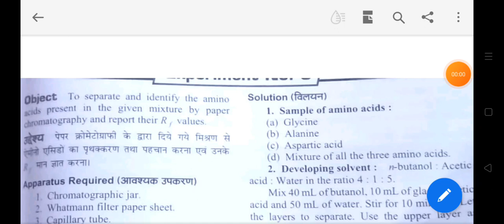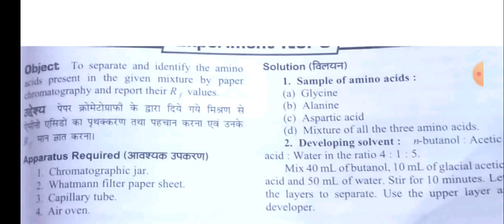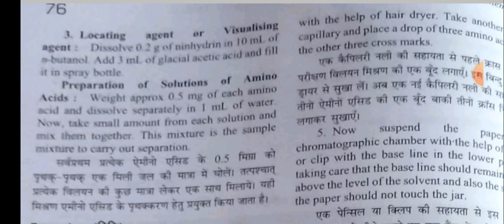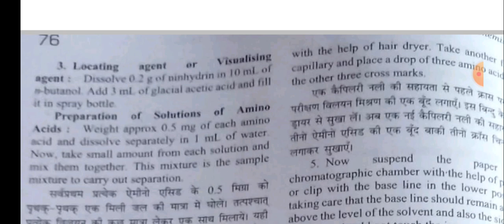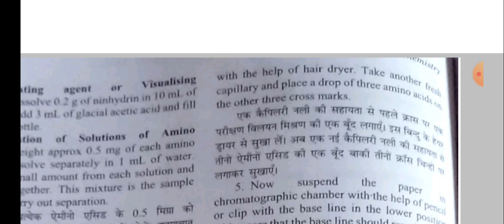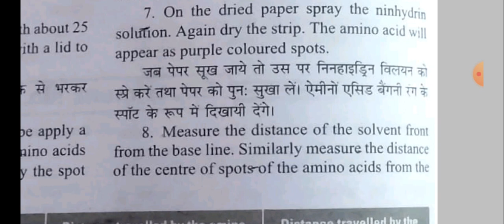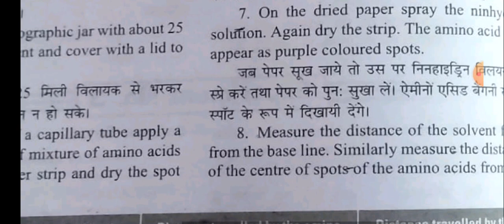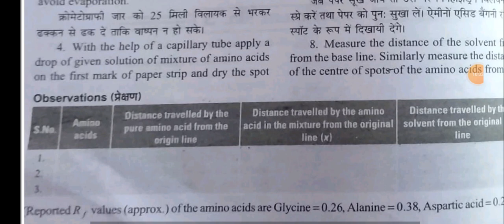B.Sc.Second Semester Chemistry Practical/Separation Of Amino Acid by Paper Chromatography